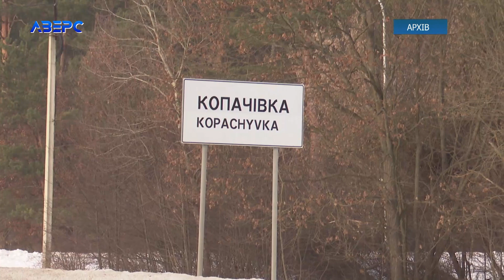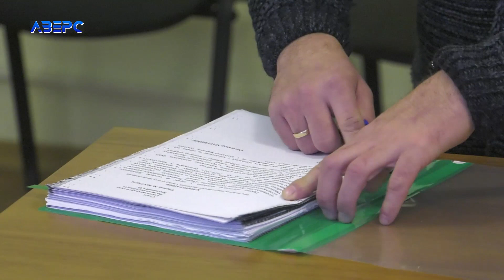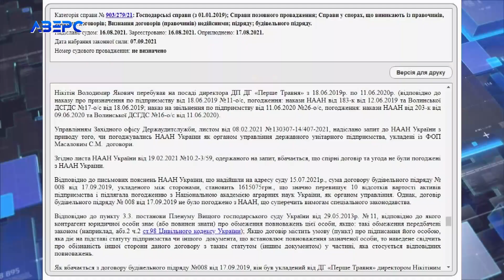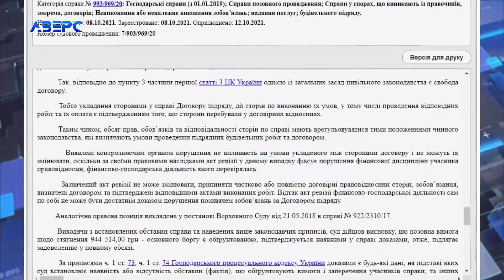Справа на мільйони: як волинському експрокурору Масалову «фартить» у суді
Волинський експрокурор Сергій Масалов покладе в кишеню майже мільйон гривень. Таку велику суму відсудив у державного дослідного господарства «Перше травня». Мовляв, йому, вже як підприємцю, не доплатили за ремонт адмінприміщення. Договір укладали на понад мільйон і 600 тисяч гривень, причому з порушеннями – це вже визнано. Але прихильність Феміди саме на стороні експрокурора. Судяться і досі.